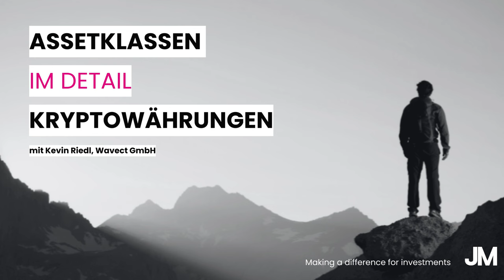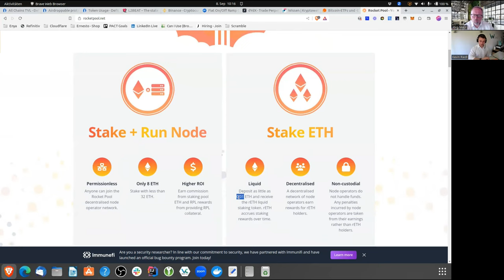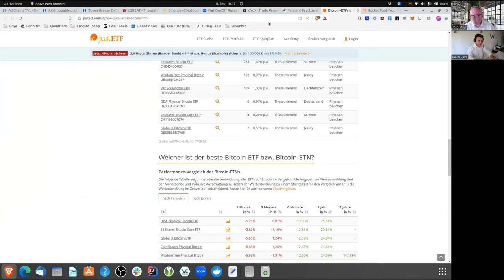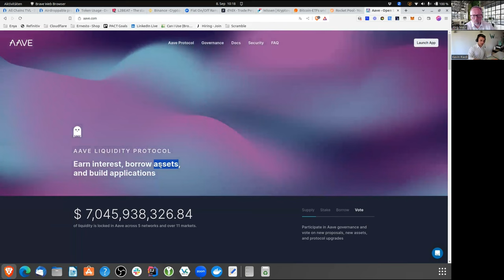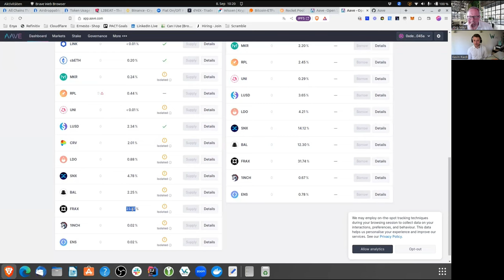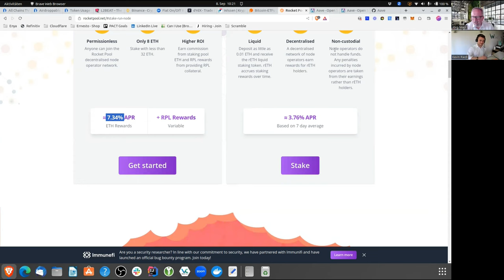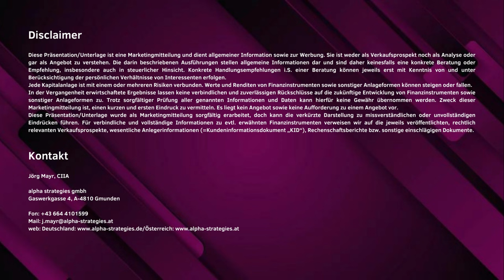Assetklassen im Detail: Kryptowährungen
Um ein Portfolio bestmöglich bezüglich Risiko und Ertrag zu positionieren, sollten unterschiedliche Vermögensklassen in Betracht gezogen werden. Diese vielfältigen Assetklassen sollen hier mit der Reihe "Assetklassen im Detail" näher vorgestellt werden.
Diesmal: Kryptowährungen
Im Gespräch mit Kevin Riedl,  Managing Partner der Wavect GmbH, Software Engineer mit 10 Jahren + Erfahrung, Fokus auf Blockchain seit 6 Jahren +, wird der Kryptomarkt näher beleuchtet. Welche Kryptowährungen gibt es, welche sind "sinnvoll", wo lauern Gefahren wie z.B. Scams, was ist Staking und Vieles mehr!